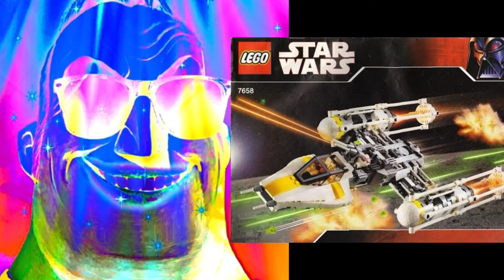POV: You Find This LEGO Star Wars Y-Wing Set